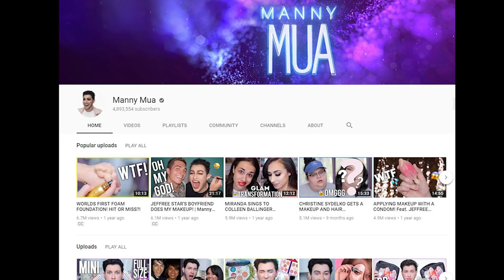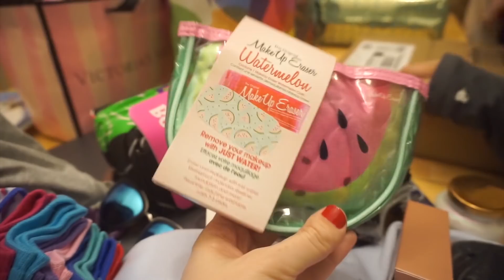Manny MUA Is My Friend Now | October Vlog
Guess who made a new friend in October? With Kristi's help (and a little encouragement), one of my favorite beauty YouTubers told me he loved me. We also celebrated birthdays and Halloween this month and don't miss a little footage from Maile's first Homecoming. Unreal.